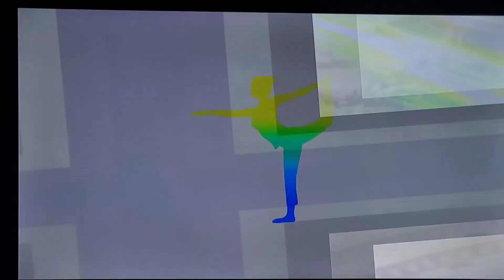Wii Fit Trainer Amiibo Training Part 2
She's ready to get fired up 🔥💪🏻

Thumbnail: Adobe Photoshop Mix and Photo Grid
Editing: PowerDirector
Intro and Outro: Canva

super smash bros ultimate, super smash bros ultimate amiibo, super smash bros ultimate wii fit trainer, wii fit trainer amiibo, wii fit trainer,